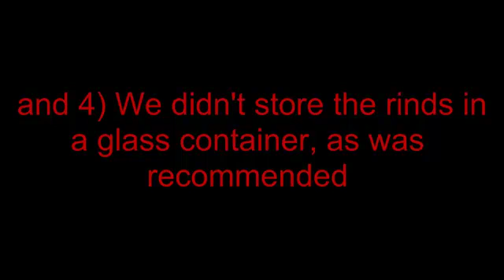The Dorm Room: Season 2, Ep 3: Zak Takes a Shit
So today we finally finish off the pickled rinds, and then we decide to try out the pickling juice. Cooking and commentary ensue. Enjoy!

Also, I'll post the recipe in a bonus video that should be out next week.